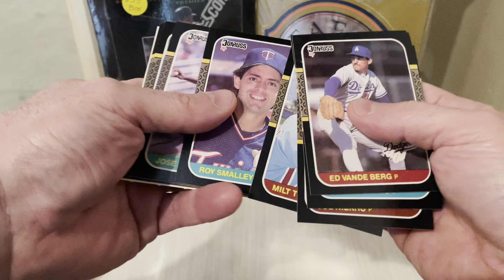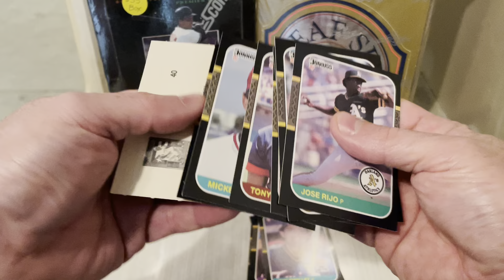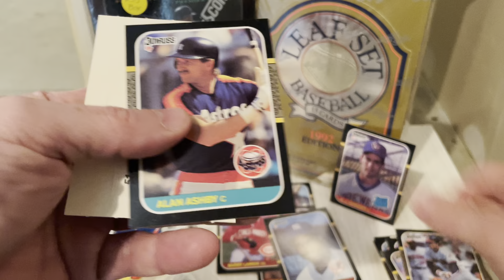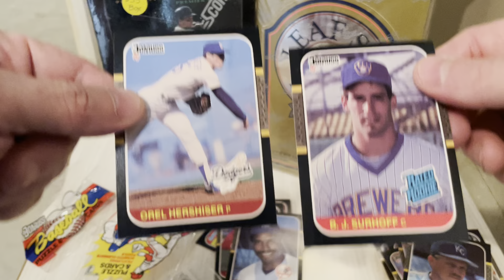1987 Donruss Rack Pack Opening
Hi everyone and welcome back! We have a quick retro rip from 1987 Donruss! Let's see if we got the big rookies of that time! 1987 has some legendary rookies such as Barry Bonds, Greg Maddux, Mark McGwire, Jose Canseco, Will Clark, Barry Larkin, etc!